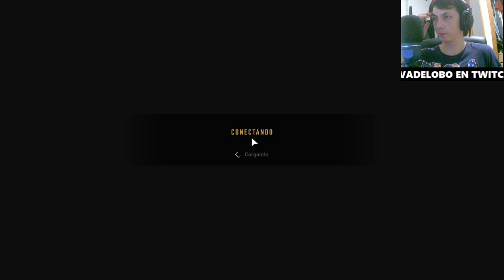Mafia Definitive Edition Episodio 5: ¿Suerte o Destino? Escapando de una emboscada mortal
Sumérgete en el emocionante episodio 5 de Mafia Definitive Edition, donde la tensión alcanza su punto máximo. En este episodio, enfrentamos una peligrosa emboscada, y solo la suerte o el destino pueden salvarnos. Vive la acción intensa, las traiciones inesperadas y la mafia en su máxima expresión. ¡No te lo pierdas y descubre cómo logramos escapar de lo imposible!